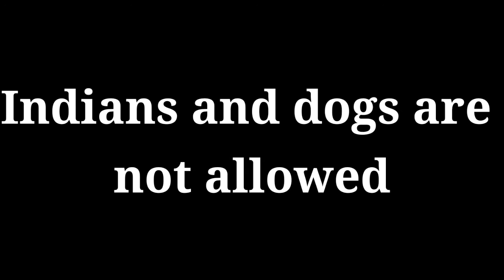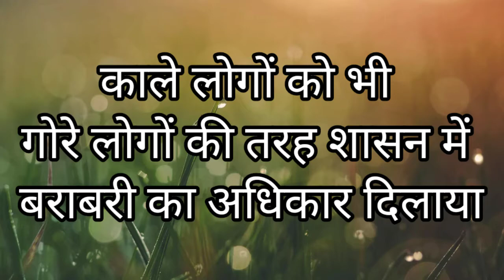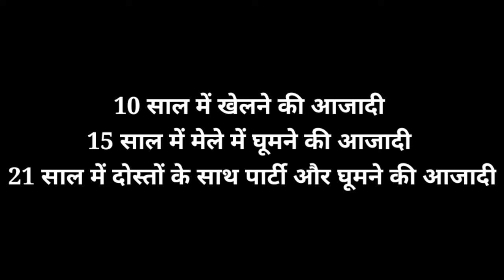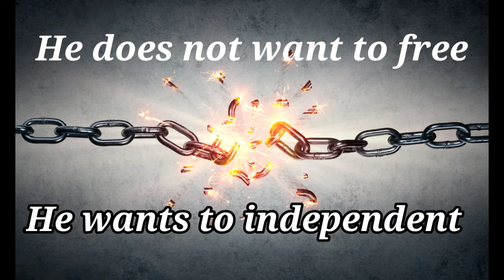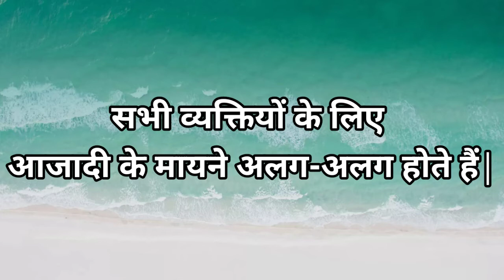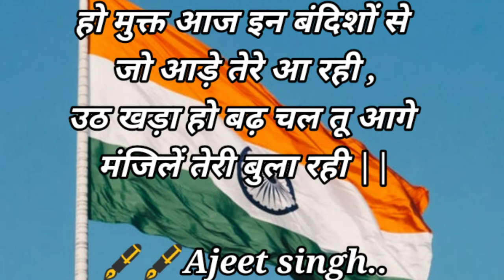आजादी की अनोखी दास्तां || A Case Study of Nelson Mandela || A long walk to freedom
नमस्कार दोस्तों

 आज की वीडियो  एक सच्ची आजादी के संघर्ष की कहानी है, जिसमें  दक्षिण अफ्रीका के पहले अश्वेत राष्ट्रपति" नेल्सन मंडेला" के जीवन के कुछ पहलुओं पर प्रकाश डाला गया है और इसके माध्यम से हम सभी आजादी के मायने को ठीक से जानेंगे|

धन्यवाद